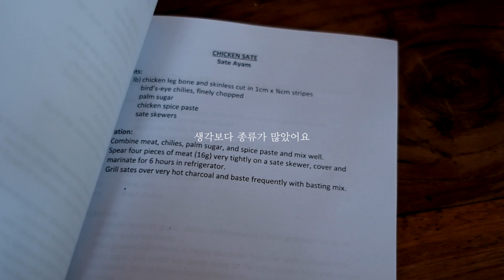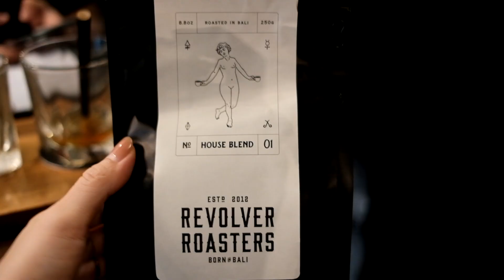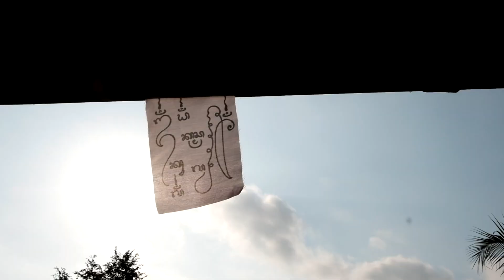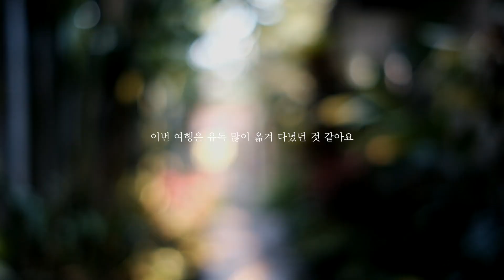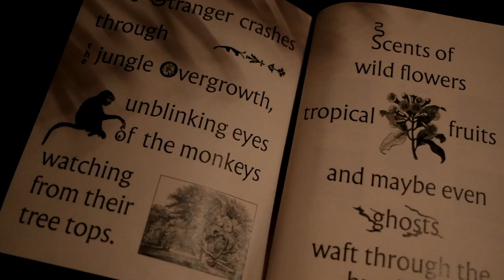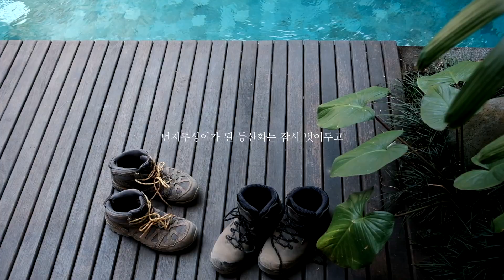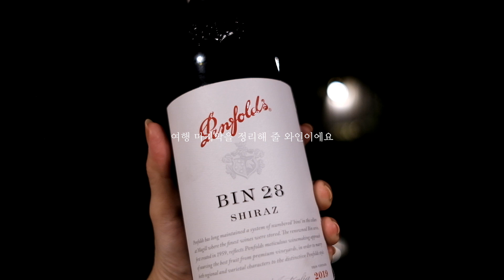Bali Travel Vlog | Balinese Cooking Class, Cretya Ubud, Night Rooster, Mount Batur Sunrise Trekking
📍 Kate's Activity & Spot Recommendation
00:33 Balinese Cooking Class
03:15 Cretya Ubud
04:24 The Night Rooster Bar
04:47 Mount Batur Sunrise Trekking